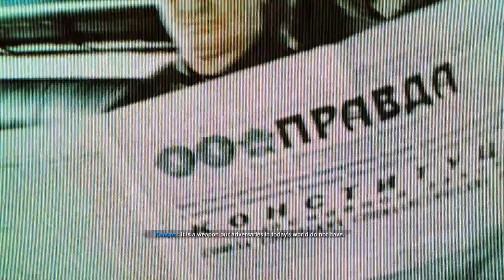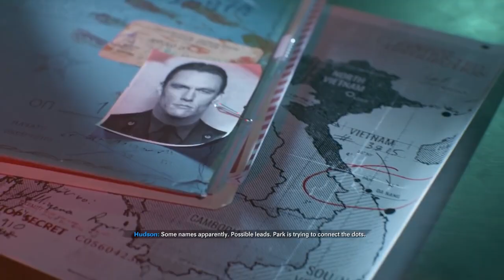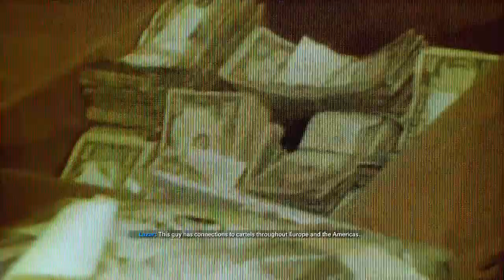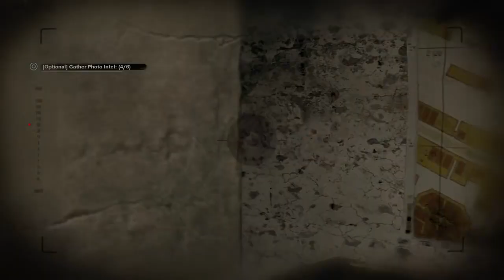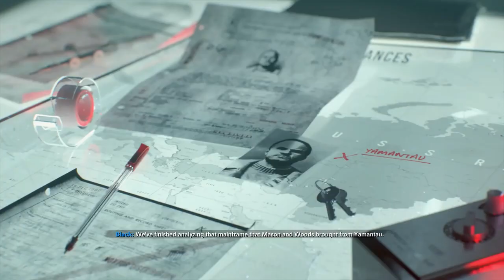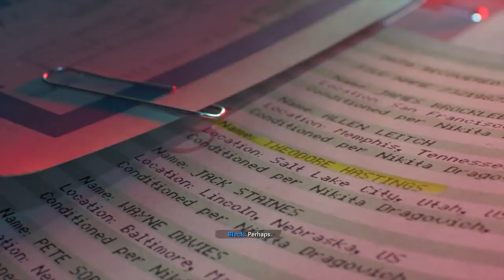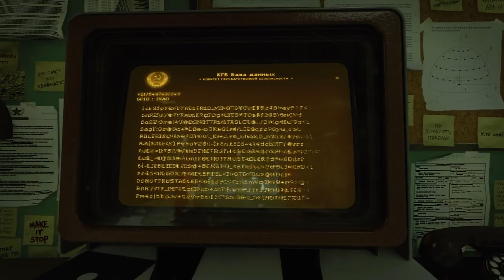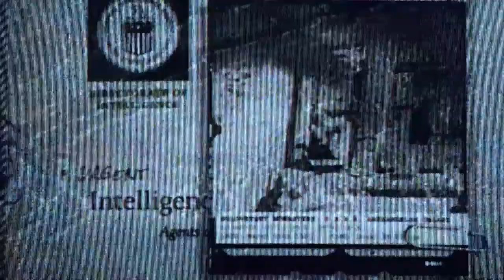FoxburnGaming Call of Duty Black Ops Cold War Full Walkthrough Gameplay –1080p 60fps No Commentary